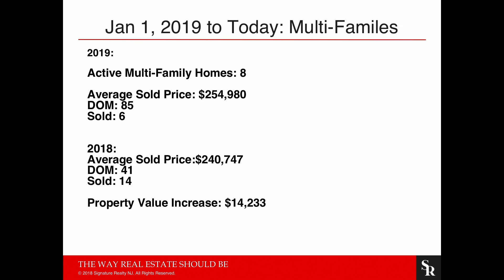Keeping up with Roselle NJ Real Estate Week 13 Seq 2